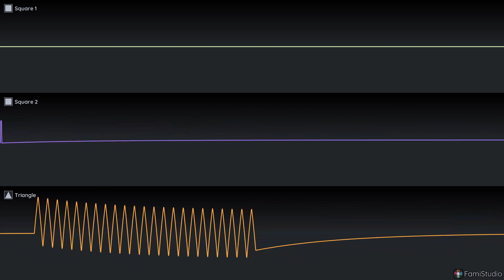Interlude of the Day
Short but sweet, a bit hurried in some areas but very joyous overall, might do a simple transcription for piano and flute, that's how I envisioned it at least. Enjoy!